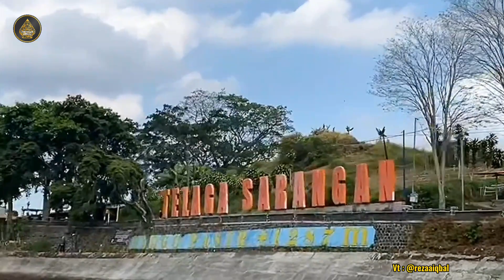Exploring the Hidden Gem: Telaga Sarangan Adventure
Telaga Sarangan, nestled in the heart of East Java, Indonesia, is a true hidden gem waiting to be discovered by adventure seekers. This pristine destination offers a unique blend of natural beauty, cultural richness, and thrilling activities that make it a must-visit for those craving an unforgettable experience.

Enchanting Landscape:
Telaga Sarangan is renowned for its picturesque landscape. Surrounded by lush green hills and embraced by a serene lake, the scenery is nothing short of breathtaking. The calm waters of the lake reflect the verdant surroundings, creating a mesmerizing mirror effect that captivates every visitor.

Cultural Marvels:
Beyond its natural allure, Telaga Sarangan boasts a rich cultural tapestry. The area is steeped in local folklore, with tales of mystical beings adding an air of mystery to the surroundings. Visitors can explore nearby temples and traditional villages, gaining insight into the deep-rooted traditions of the Javanese people.

Adventure Awaits:
Thrill-seekers will find no shortage of exciting activities at Telaga Sarangan. From trekking along scenic trails to embarking on boat rides across the tranquil lake, the adventure possibilities are diverse. The more daring can try paragliding, taking to the skies for a bird's-eye view of the enchanting landscape below.

Culinary Delights:
A visit to Telaga Sarangan is not complete without savoring the local culinary delights. Indulge in traditional Javanese dishes that showcase the region's flavors. From savory nasi goreng to mouthwatering soto ayam, every meal becomes a cultural exploration in itself.

Tranquil Retreat:
Telaga Sarangan offers a welcome escape from the hustle and bustle of city life. The peaceful ambiance allows visitors to unwind and connect with nature. Whether it's a leisurely stroll along the lakeside or a quiet moment of reflection, the tranquility of Telaga Sarangan is a balm for the soul.